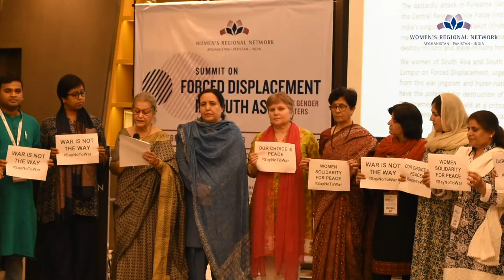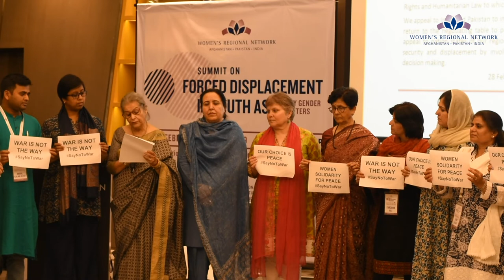SayNoToWar Pakistan and India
Official Statement of the WRNSummit2019 on the Pakistan India crisis. Women's Regional Network is deeply concerned at the crisis which looms over Pakistan and India.

Padma Sri Syeda Hameed, Indian social and women's rights activist, educationist, writer and a former member of the Planning Commission of India reads the statement at Kuala Lumpur.